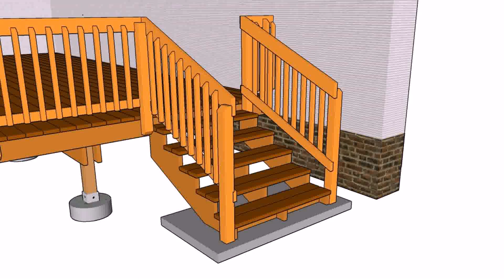Outdoor Wood Stair Railing Designs (see description) (see description)